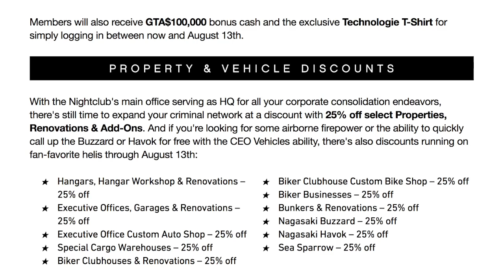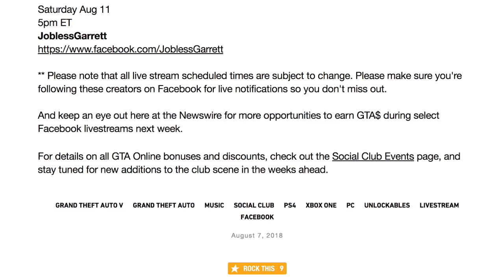GTA Online After Hours DLC Update - CRAZY FREE MONEY, NEW Vehicle Added, Car Upgrades & MORE!